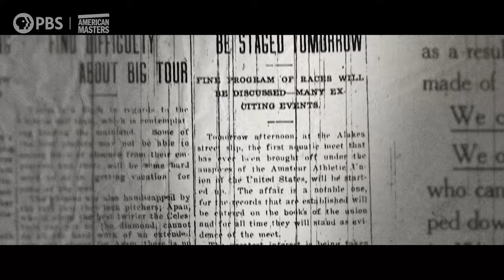How Duke broke the swimming world record in Hawaii | Waterman | American Masters | PBS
The Amateur Athletic Union held its first swim race in Hawaii in 1911, where Duke Kahanamoku shattered the world record by whole seconds. "Hawaiians came into this excited for national recognition, but Duke gave them the world spotlight."

Five-time Olympic medalist Duke Kahanamoku shattered records as a swimmer and brought surfing to the world while overcoming rampant racism in a lifetime of personal challenges. Yet, relatively few outside of Hawaii know his considerable impact. Narrated by Jason Momoa,
"American Masters: Waterman – Duke: Ambassador of Aloha" brings to light Kahanamoku’s inspiring story in a new documentary featuring original interviews with musician Jack Johnson, surfer Kelly Slater, surfer Carissa Moore and others he has inspired.

Now in its 36th season on PBS, American Masters was recently nominated for an IDA Award, two Primetime Emmy® Awards and was awarded two News & Documentary Emmys. The series illuminates the lives and creative journeys of our nation’s most enduring artistic giants—those who have left an indelible impression on our cultural landscape—through compelling, unvarnished stories. Setting the standard for documentary film profiles, the series has earned widespread critical acclaim and 28 Emmy Awards—including 10 for Outstanding Non-Fiction Series and five for Outstanding Non-Fiction Special—14 Peabodys, three Grammys, two Producers Guild Awards, an Oscar, and many other honors. To further explore the lives and works of more than 250 masters past and present, the American Masters website offers full episodes, film outtakes, filmmaker interviews, the podcast American Masters: Creative Spark, educational resources, digital original series and more. The series is a production of The WNET Group.